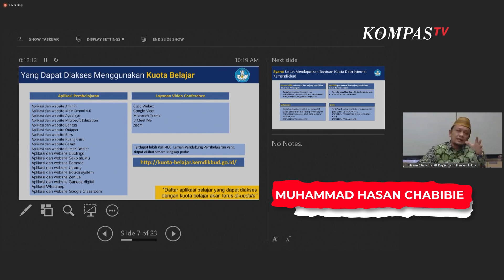Daftar Aplikasi dan Laman Web yang Dapat Diakses Menggunakan Kuota Internet Kemdikbud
JAKARTA, KOMPAS.TV - Pelaksana Tugas (PLT) Kepala Pusat Data dan Informasi (Pusdatin) Kementerian Pendidikan dan Kebudayaan (Kemdikbud) Muhammad Hasan Chabibie S.T., M.Si., memberikan daftar aplikasi dan laman web yang bisa diakses menggunakan bantuan kuota internet Kemdikbud.

PLT Kapusdatin menyampaikan hal tersebut dalam video conference dengan aplikasi Zoom pada hari Selasa (29/9/2020).

Video conference diadakan secara terbuka dan dihadiri oleh banyak pewarta media.

PLT Kapusdatin menyebutkan ada 19 aplikasi, 5 layanan video conference, dan 400 laman web yang dapat diakses menggunakan kuota internet bantuan dari Kemdikbud.

19 Aplikasi tersebut adalah:

1. Aminin,

2. Kipin School 4.0,

3. AyoBlajar,

4. Microsoft Education,

5. Bahaso,

6. Quipper,

7. Birru,

8. Ruang Guru,

9. Cakap,

10. Rumah Belajar,

11. Duolingo,

12. Sekolah.Mu,

13. Edmodo,

14. Udemi,

15. Eduka System,

16. Zenius,

17. Ganeca Digital,

18. Whatsapp,

19. Google Classroom.

5 Layanan Video Conference:

1. Cisco Webex,

2. Google Meet,

3. Microsoft Team,

4. Zoom,

5. U Meet Me.